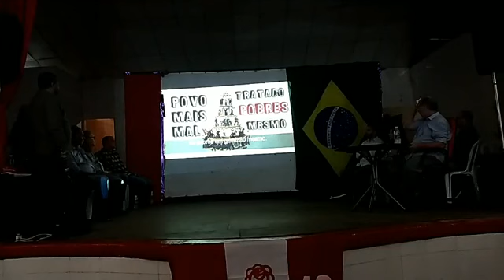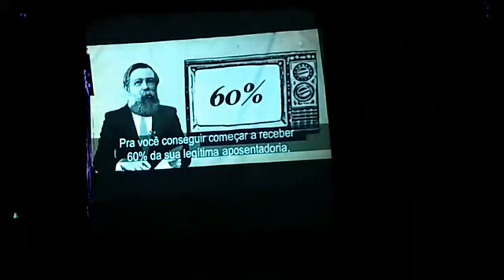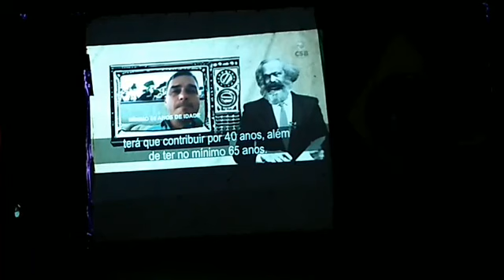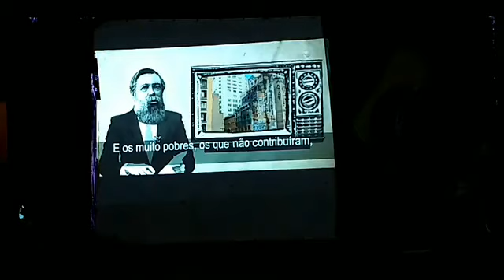Ciro Gomes conversa com o Povo do Rio de Janeiro sobre Reforma da Previdência (18/05/2019)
No Bangu Atlético Clube, em Bangu, Zona Oeste do Rio de Janeiro.